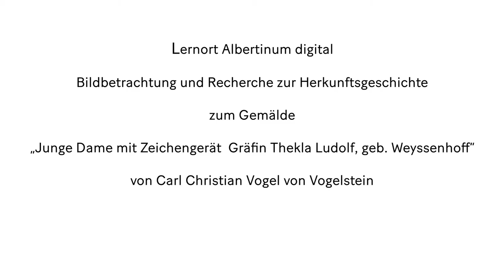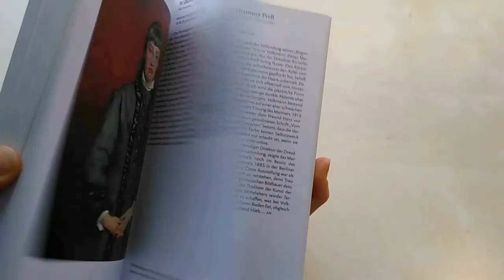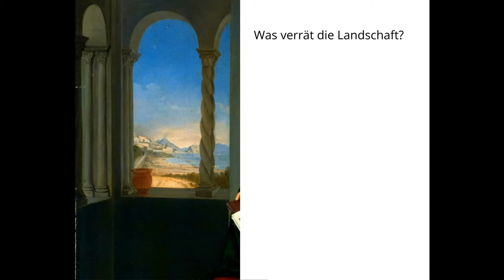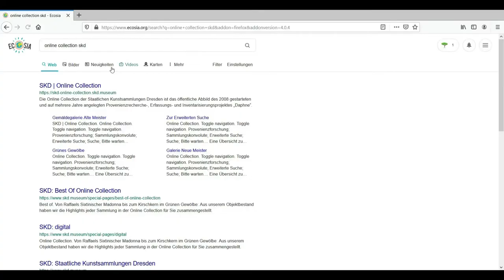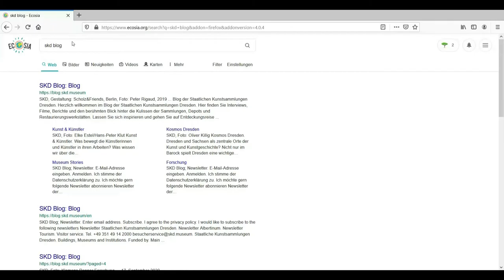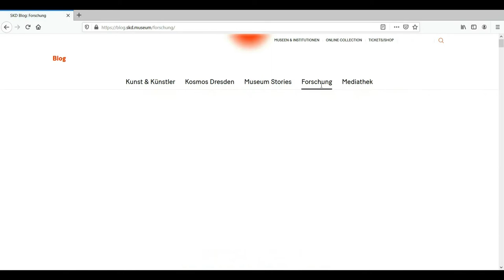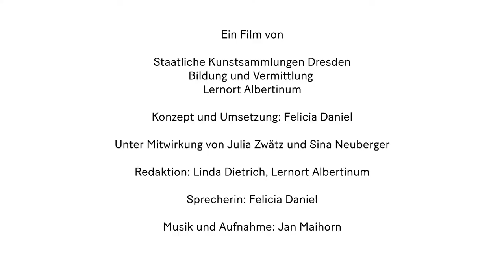Erklärvideo ab 13 Jahren (Klasse 8-12): Gemälde „Junge Dame mit Zeichengerät“ | Albertinum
Wir zeigen euch das Gemäldes „Junge Dame mit Zeichengerät“ (1816) von Carl Christian Vogel von Vogelstein, das sich im Albertinum der Staatlichen Kunstsammlungen Dresden befindet. Erfahrt dabei etwas über ihre Herkunftsgeschichte, was Provenienzforschung ist und warum sie so wichtig ist. Geeignet für Jugendliche ab 13 Jahren oder Klasse 8-12.